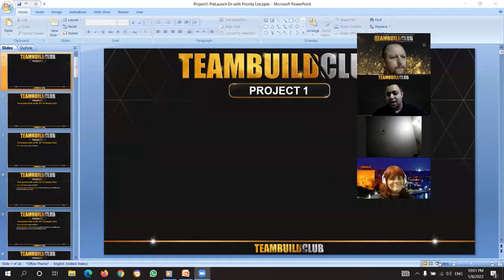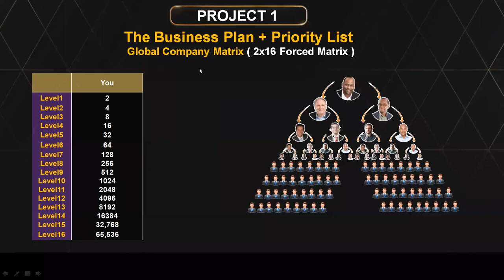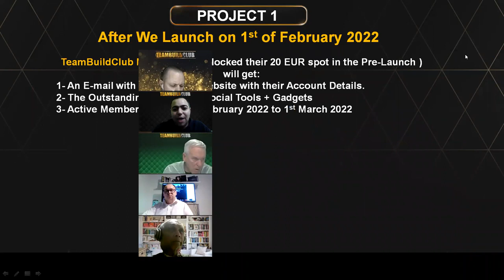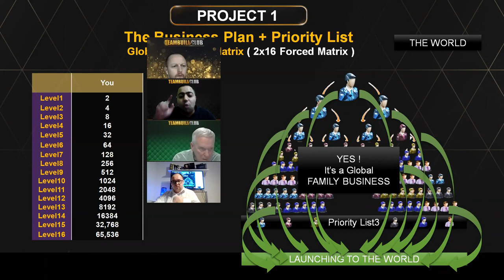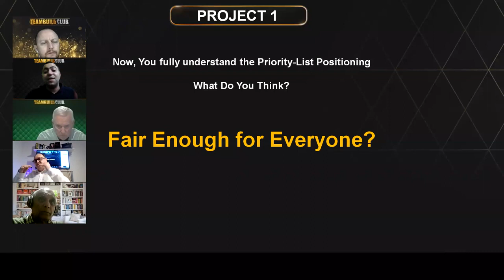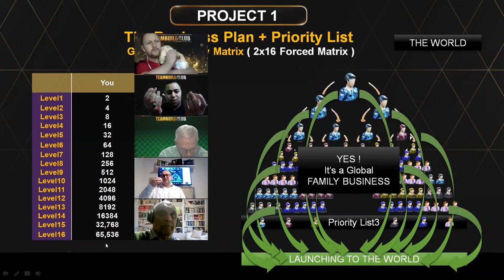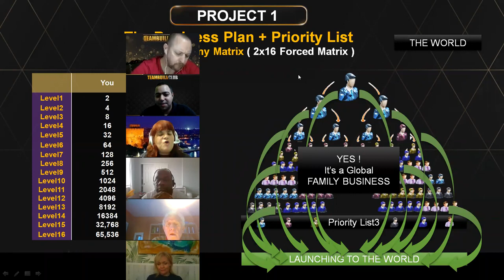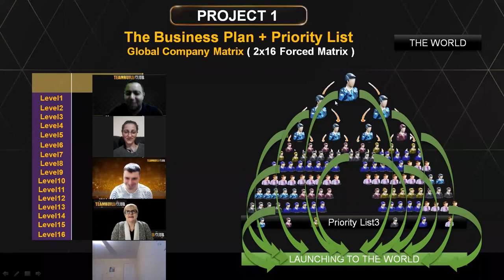Project1 Secrets Exposed from TeamBuildClub with Priority List Lock Your Spot Today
Please get back to your friend who invited you to watch this video
In this Video, we are explaining Project1 in full Details from TeamBuildClub, and animating the Priority List of TBC for maximum prosperity.
Lock Your Project1 Spot Today till 30 January 2022, from inside your TeamBuildClub Account.
It’s Time Not Just To Observe But To Be An Active Partner In This Digital Revolution.

Why Should You Join Us?

1- You Register Free & We Build Your Downlines for You.

2- You are building your List with the details of your downlines that we bring for you, and you can personally contact.

3- Getting Free Access to our trainings in marketing, building a business, and training on cryptocurrencies.

4- The ability to earn passive income with TeamBuildClub and in any future project that our company will collaborate with.

5- You can Do Nothing and simply watch your Downlines Growing.

6- We are giving you Advertising Credits to expose your business to a huge community of marketers.